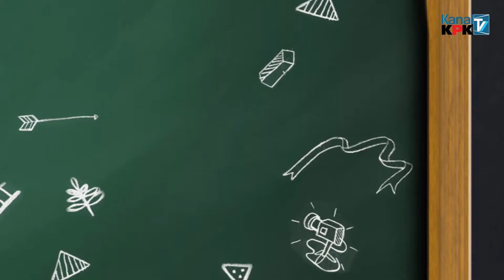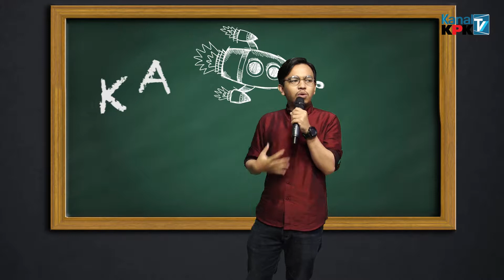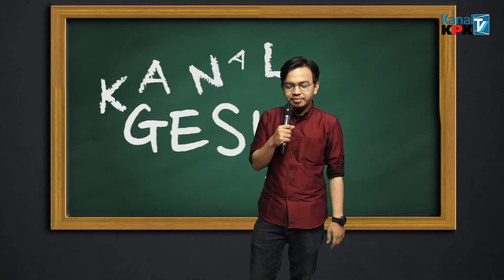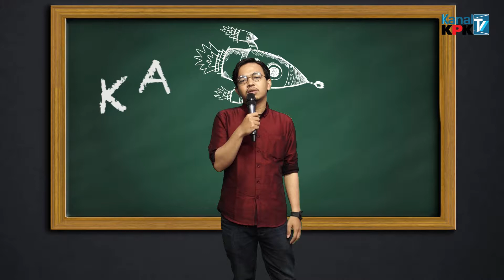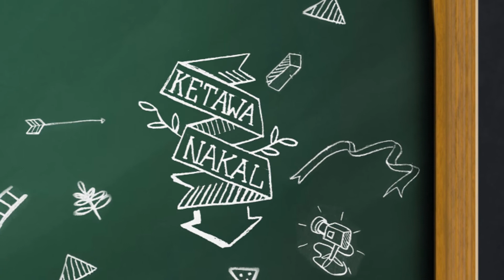[Kanal Gesik] Syukron: Nikah Balik Modal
Kanal Gesik (Ketawa Nakal Generasi Anti Korupsi) sebuah program stand up comedy yang menyindir soal isu-isu korupsi.

Kata Syukron, dampak korupsi memang tidak terasa langsung buat kita, tapi ternyata itu berdampak ke perekonomian negara. Namun, dampak efek buat kita adalah, perekonomian kita yang sebenarnya terlalu minim, melihat sekarang biaya sekolah itu mahal, apalagi biaya nikah. Wajar kalau banyak orang belum juga menikah karena tidak ada uang, dan takut kalau nggak balik modal.